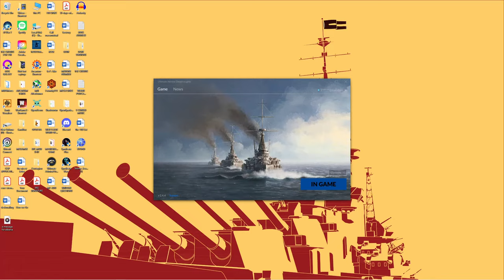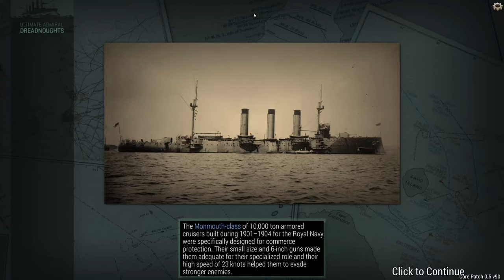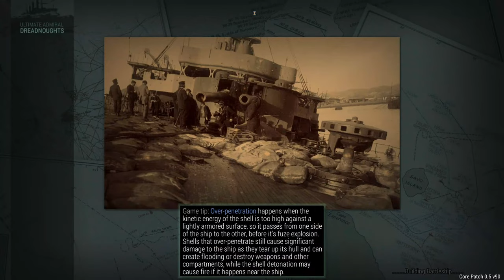[A VERY, EXCEPTIONALLY ROYAL NAVY] - Ultimate Admiral Dreadnaughts (Part 2)